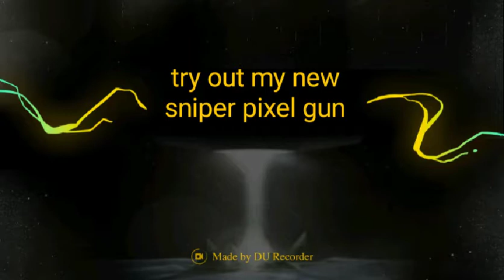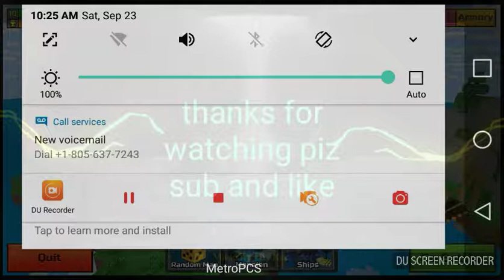Trying out my new sniper pixel gun